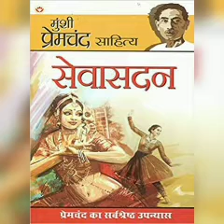'Sevasadan' || Part 35 || Shri Munshi Premchandra ji..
Rangmanch..
           Kahaniyon ka...

Hello everyone.

'Sevasadan' by Munshi Premchandra ji  ..